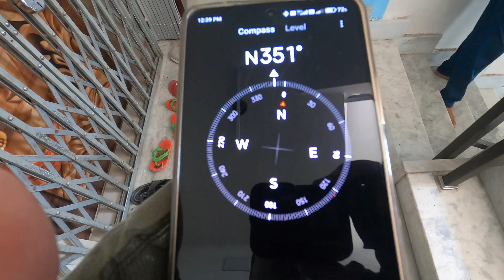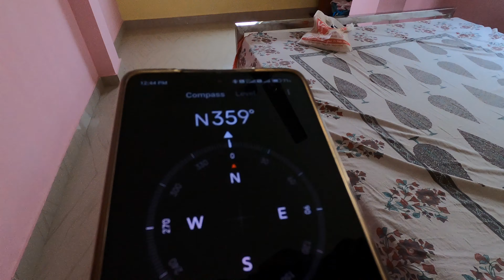Cheapest 1BHK Ready To Move Semi Furnished Flat For Sale(₹12.50 Lakhs) Near School,Hospital & Market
SOLD OUT

For Advertisement & Promotion.

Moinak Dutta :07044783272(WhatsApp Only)